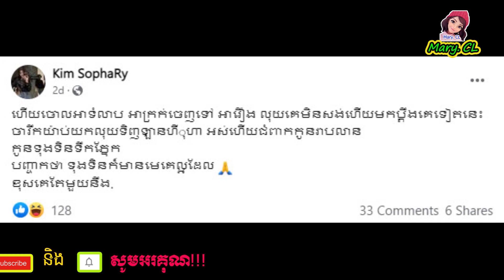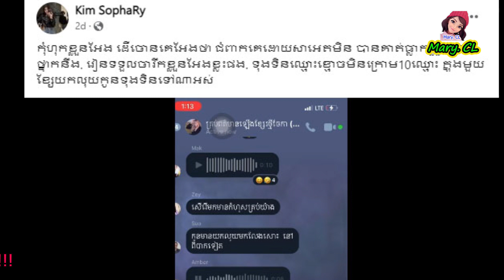មេធាវី ចែ​កា ចេញ​លិខិត​ព្រមា.ន​ទាំង​សារព័ត៌​មាន តែ​អ្នក​បញ្ចេញ​មិន​ចុះ​ញ៉។ម នៅ​បន្ត​បង្ហោះ